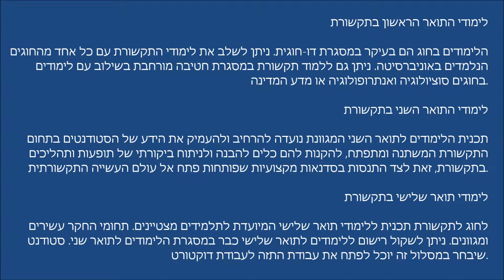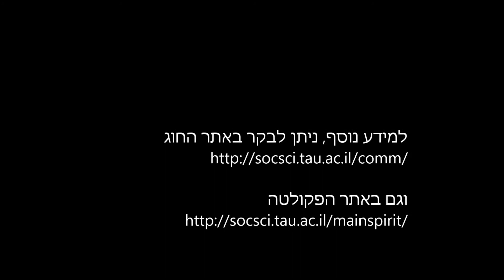לימודי תקשורת באוניברסיטת תל אביב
דר' אלעד שגב מציג לנו מהם לימודי תקשורת בפקולטה למדעי החברה באוניברסיטת תל אביב.